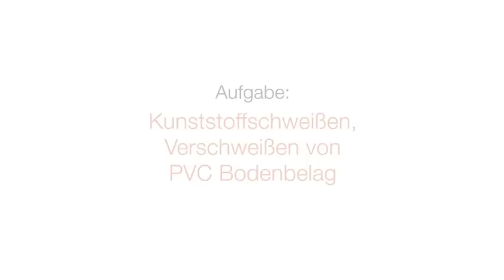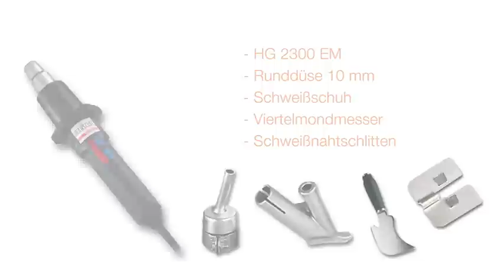Kunststoff- und PVC-Böden verschweißen mit dem HG 2300 M | STEINEL Professional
Egal ob Kunststoffschweißen oder das professionelle verschweißen von PVC Böden, mit seinem umfangreichen Zubehör ist das HG 2300 M aus der Steinel Professional Reihe der richtige Partner.

Anmelden und gewinnen!

Fan werden!